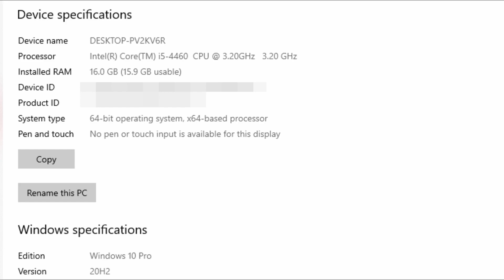ELDEN RING (V 1.02.3 vs V 1.03.1) | ELDEN RING Patch 1.03.1 New Update !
00:00 SPECS
00:10 TESTING
Spec
Recording
GEFORCE EXPERIENCE
16Gb Ram ddr3